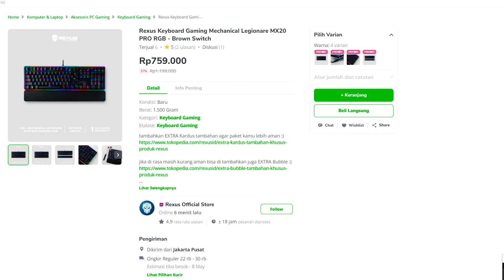Keyboard Mechanical Rexus Legionare MX20 PRO Lebih Baik Dari Pendahulu nya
Pengalaman menggunakan Keyboard Rexus Legionare MX20 Pro buat maen game.